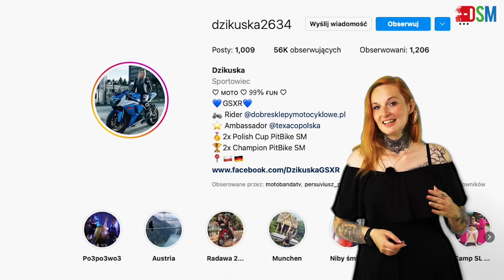KASKI sportowe - który wybrać? Który najlepszy?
To zestawienie powstało z myślą o tych z was, którzy nie puszczają manetki i jak tylko mają okazję - odkręcają gaz w opór. W końcu dobrze jest mieć kask, który ogarnie wysokie prędkości szczycąc się świetną aerodynamiką i wysokim poziomem bezpieczeństwa. Jaki to kask? Wybór pozostawiamy Wam.

0:00 Wstęp
2:27 HJC RPHA-11
3:34 HJC RPHA-1
6:33 AIROH GP550 S
7:20 SHOEI NXR2
8:12 AGV PISTA GP RR
8:43 ARAI RX7-V EVO

Nasze social media ⬇⬇⬇ bądź na bieżąco!